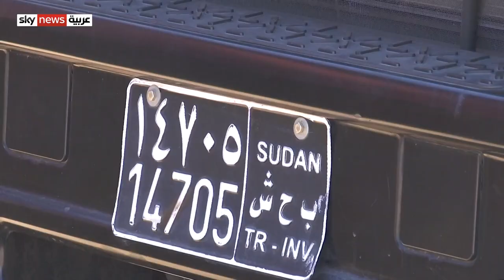إثيوبيا.. تضرر التبادل التجاري مع السودان بسبب إغلاق الحدود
تأثر التبادل التجاري بين إثيوبيا والسودان، على خلفية إغلاق الحدود بسبب تفشي فيروس كورونا من جهة، والنزاع الحدودي بين البلدين من جهة أخرى..
ورغم المحاولات الأخيرة لفتح الحدود بغرض التجارة، فإن التنفيذ لا يزال معلّقا من الجانبين..